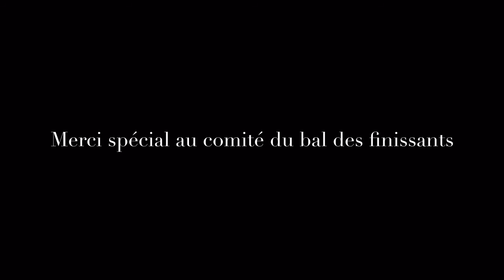Finissant 2015-2016 Collège d'Anjou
Petite vidéos de fin d'année des élèves de secondaire 5 du Collège  d'Anjou.